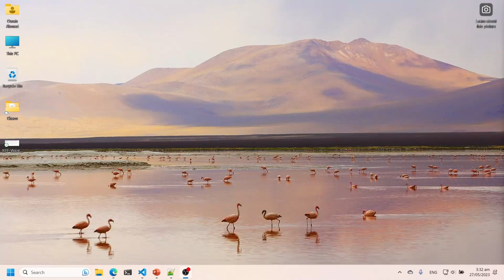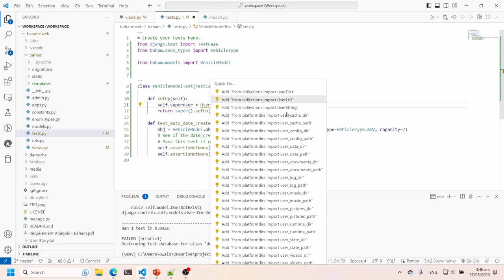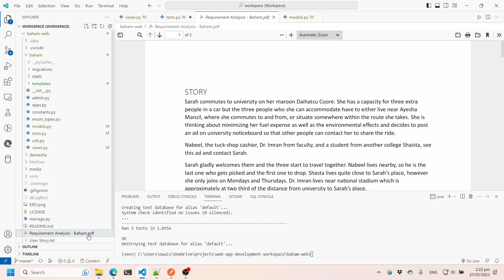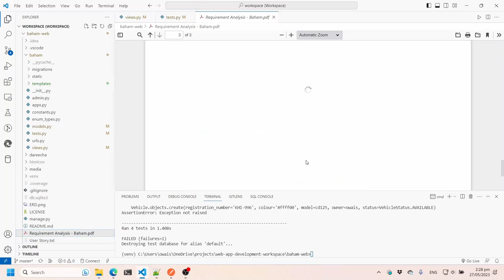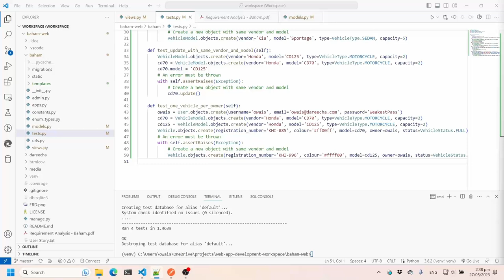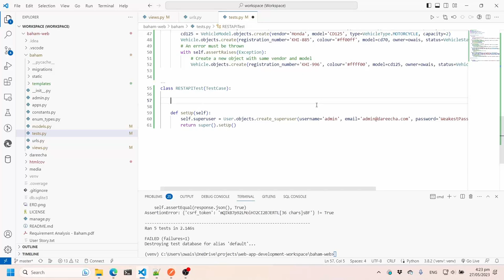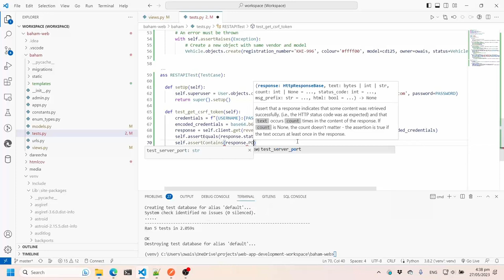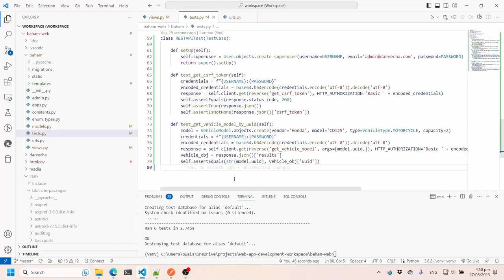Django Unit Testing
Demonstration of how to perform unit testing in Django using Baham app as use case.
Unit testing intro: 00:00
Creating first tests: 03:58
Testing business logic: 16:10
Checking test coverage: 40:40
REST API endpoint testing: 45:44